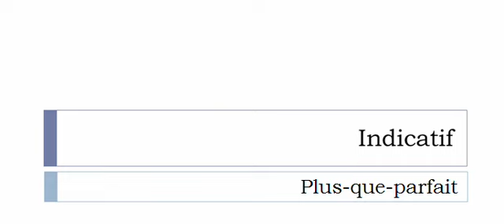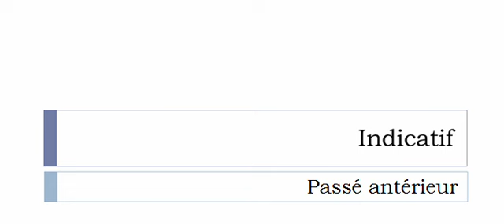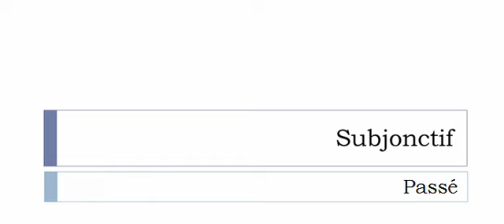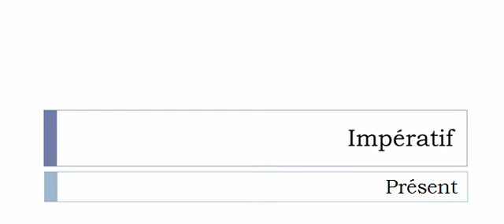Conjugaison française = Toutes les formes